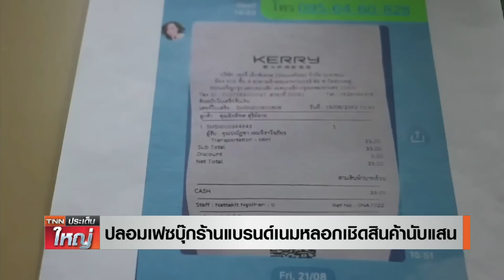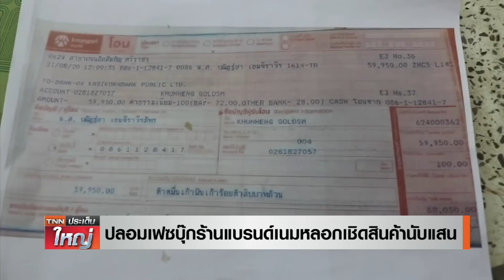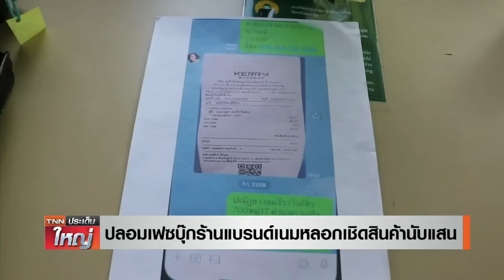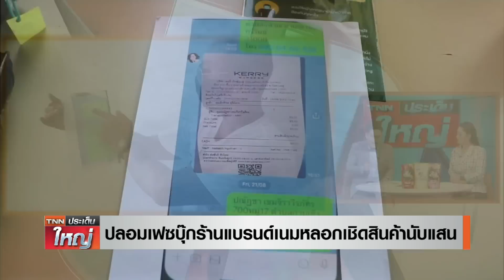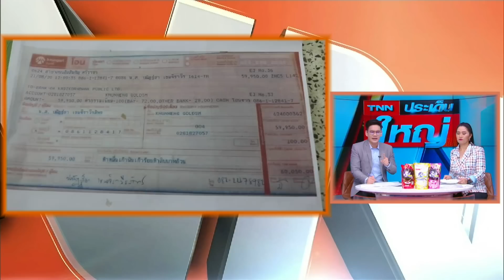รวมมิตรโจรแสบ เล่นของใหญ่ยันของแพง!! | TNNประเด็นใหญ่ 25-08-63